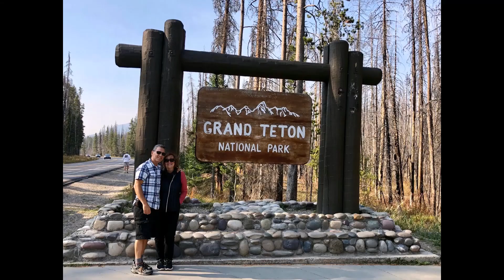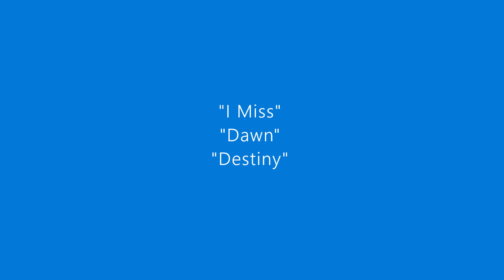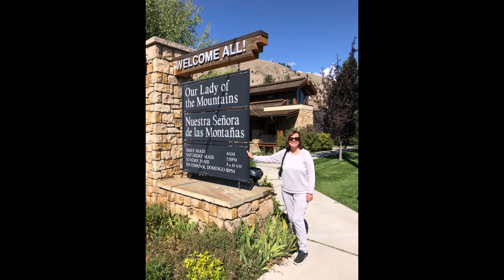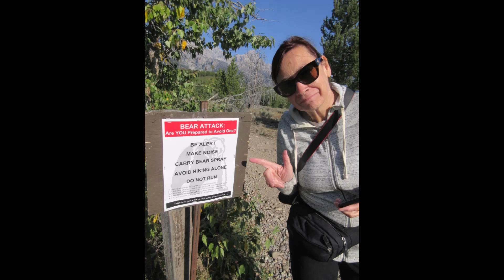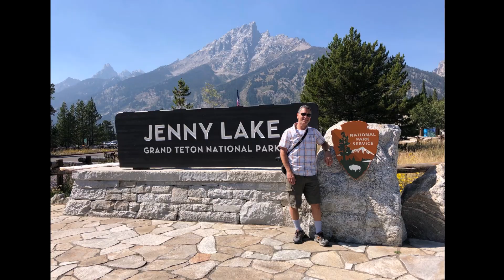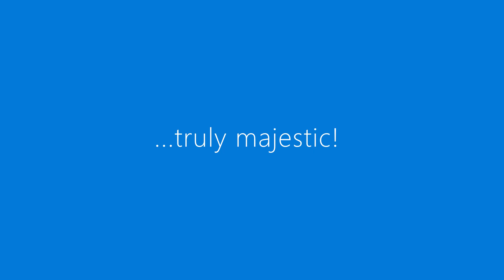5 Grand Teton National Park: Jenny Lake Hidden Falls & Inspiration Point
Grand Teton National Park. Jenny Lake
This video features a popular, scenic hike to Hidden Falls and Inspiration Point at Jenny Lake.
Also:
Signal Mountain Campground
Jackson Lake
Gros Ventre Campground
Gros Ventre River
Moulton Barn
Oxbow Bend
Cunningham Cabin
Snake River
Chapel of the Sacred Heart